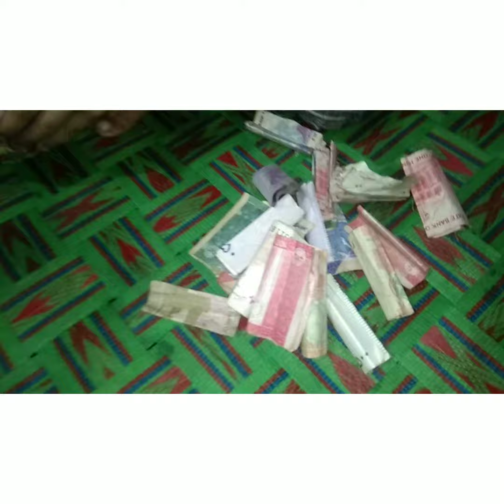Money Box||hm ny kitny rupees jama kia.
money box